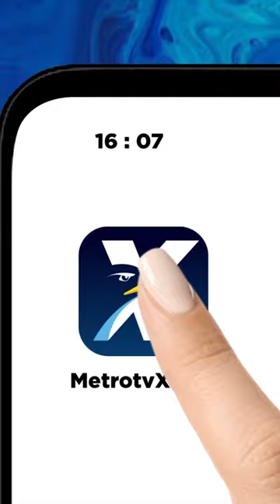Tim Hoki Harapkan Dukungan Pemerintah Sambut Asian Games 2023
MetroTV,

Ketua Komite Olimpiade Indonesia Raja Sapta Oktohari meninjau persiapan Timnas hoki Indonesia jelang Asian Games Hangzhou 2023. Okto menargetkan tim hoki bisa membawa pulang medali emas.